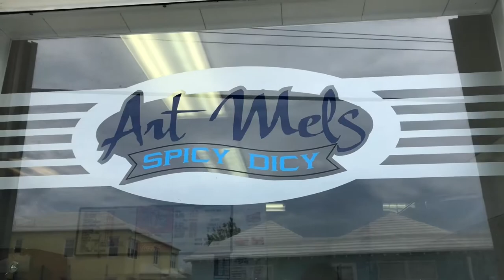Bermuda- discovering Art Mel’s fish sandwich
My wife and I went off in search for Art Mel’s fish sandwich dubbed “the world’s best fish sandwich”

2 fish sandwiches + 2 soda = 31 dollars

(Hamilton bus terminal)
Bus #10- Hamilton via Palmetto Road-Saint George's bus to the stop along Marsh Folly Road for Saint Monica's Road
OR
Bus#5- Ask the driver to drop you near Art Mel's